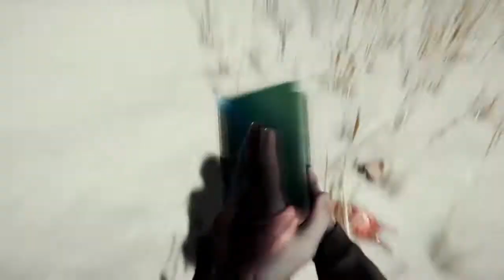The Forest Clips #3